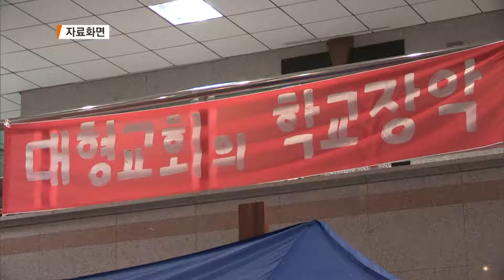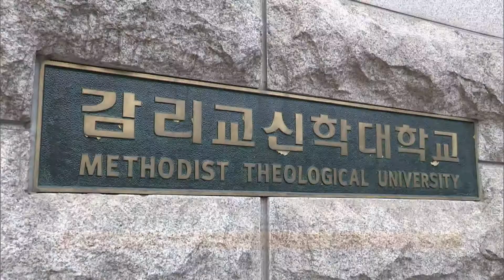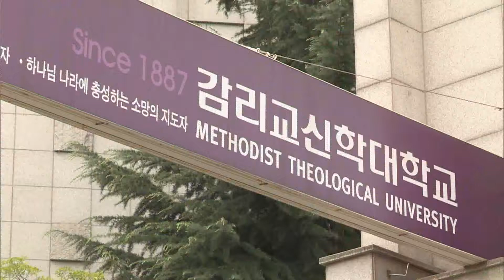[CBS뉴스] 갈등 통해 본 신학교육의 위기